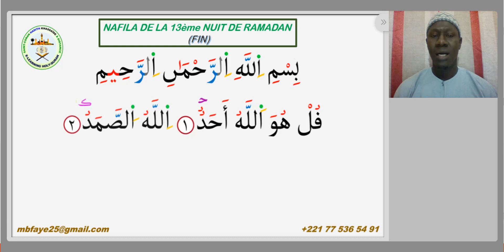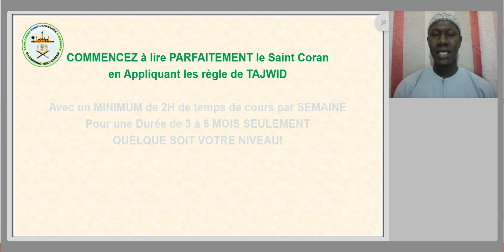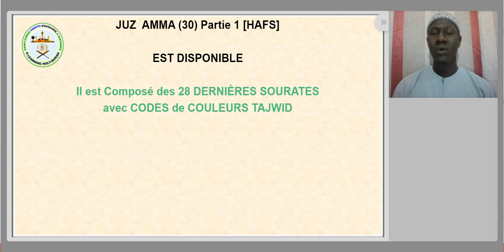NAFILA DE LA 13ème NUIT (RAMADAN 1445.H / 2024)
Celui qui effectue dans la 13ème Nuit du Mois béni de Ramadan DIX (2) Rakas avec pour chacun d’eux la Sourate « Al-Fatiha », suivie de la Sourate « Al-Ikhlâs » (5 fois):
alors :  on lui bâtira au paradis une grande maison composée de 7 chambres tout en or. Dans chacune de ces chambres il y aura
 1 000 lits avec dans chacun d’eux une épouse, en outre il
bénéficiera de bénédictions dues à 20 ans passés à jeûner et des bénédictions dues à 1 000 Rakas effectués.
Pour APPRENDRE ET MAÎTRISER PARFAITEMENT
la LECTURE du  SAINT CORAN, en VERSIONS HAFS OU WARCH,
en Appliquant les règle de TAJWID,
Avec un MINIMUM de 2H de temps de cours par SEMAINE
Pour une Durée de 3 à 6 MOIS SEULEMENT
AVEC UNE METHODE INNOVANTE SIMPLE ET TRES PRATIQUE
ACCESSIBLE à TOUS
QUELQUE SOIT VOTRE NIVEAU!

JUZ  AMMA (30) Partie 1 [HAFS] EST DISPONIBLE
Il est Composé des 28 DERNIÈRES SOURATES
avec CODES de COULEURS TAJWID,
Une DOUBLE LECTURE de l’Éminent Récitateur
Mahmoud Khalil Al-Hussary ‘RL’
Et une TRADUCTION FRANCAISE de CHAQUE VERSET
Pour en disposer contacter

To PERFECTLY Learn and Master the READING of the Holy Quran in HAFS OR WARCH VERSIONS, with the Application of TAJWID Rules,
by a MINIMUM of 2 hours of lesson time per WEEK,
For a Duration of 3 to 6 MONTHS ONLY,
Whatever your level!